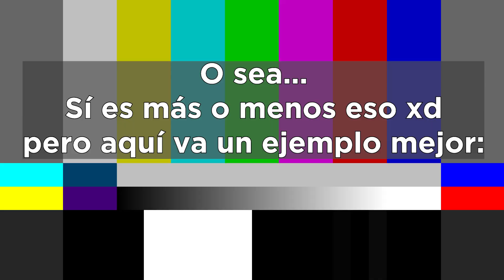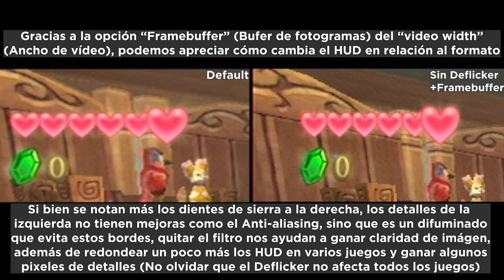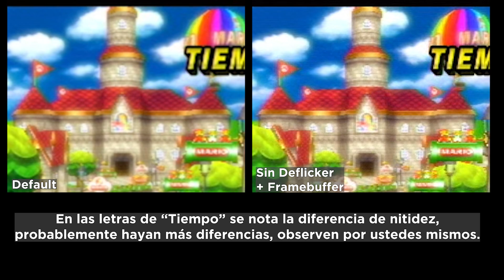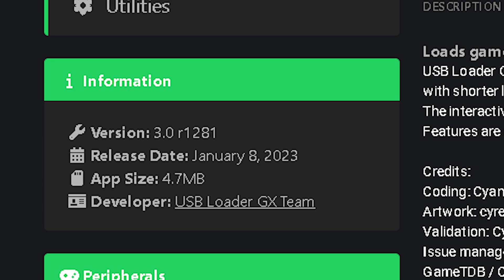📈 Mejorar La Calidad De Los JUEGOS EN WII Nativamente 🎮📺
Hola a todos amantes a la información técnica y truquitos informáticos.
Como pueden observar, hice un vídeo que me costó tiempo, esfuerzo y un flechazo en la rodilla para poder terminarlo, espero que sea de su agrado y que les sirva.

He de mencionar que no vi un solo vídeo en español que aclarara todo lo que dije en el vídeo de la forma en la cual lo hice, pero si hay alguien que ya lo hizo y creen que le pude haber copiado, háganmelo saber, no me gustaría desprestigiar el esfuerzo de alguien más.

También dejen un comentario opinando y diciéndome si les funka jaja

Puedes unirte al canal y obtener: Emotes, mayor visibilidad y mucho lof ❤.

Un saludo desde Colombia my Friends :D
 (QUIERO QUE TÚ SEPAS QUE TÚ NO ERES PARA MÍ)